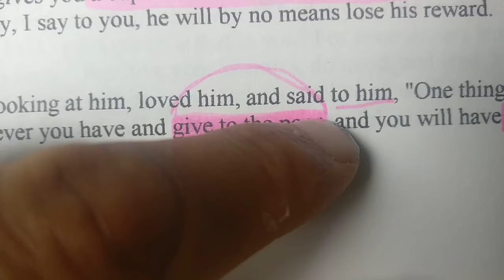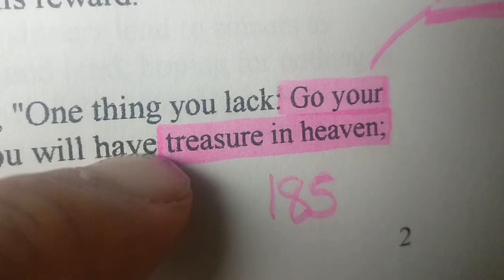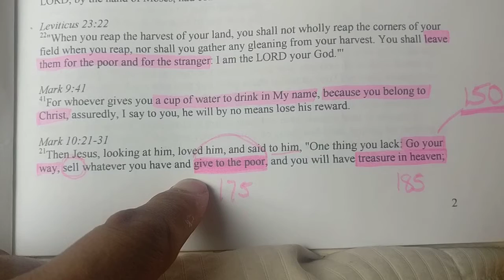There are 3 “+2’s” in FATHER: T H E
There is 1 “+1”: A
There are 2 that divide by 3: F R

3 +2’s: E E T
1 +1: P